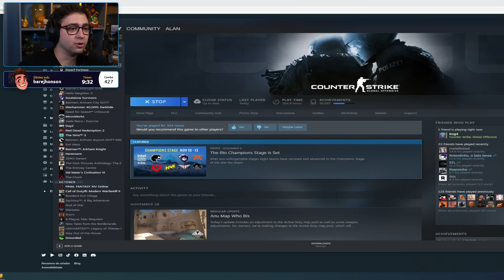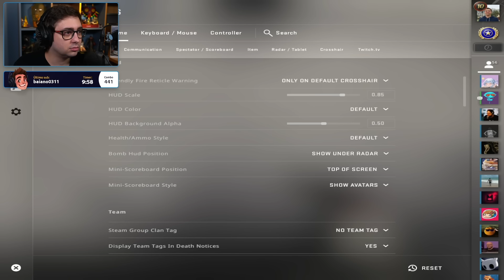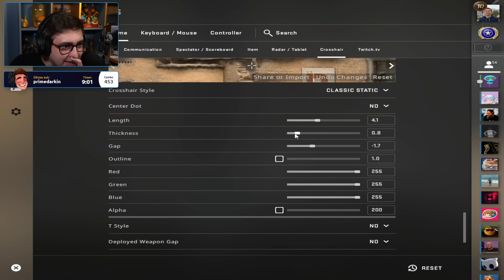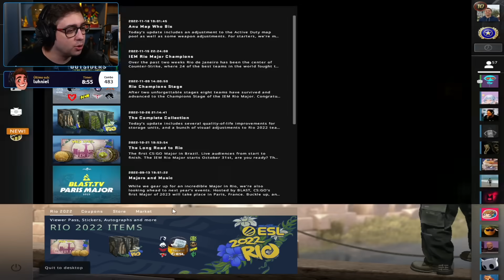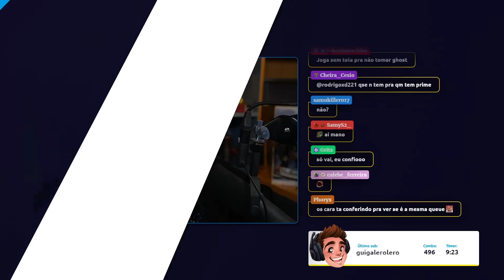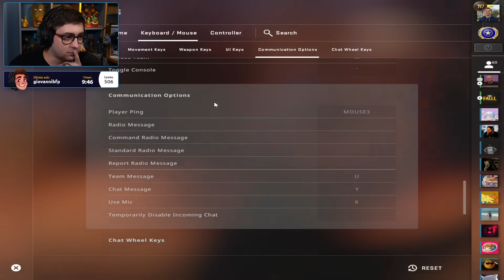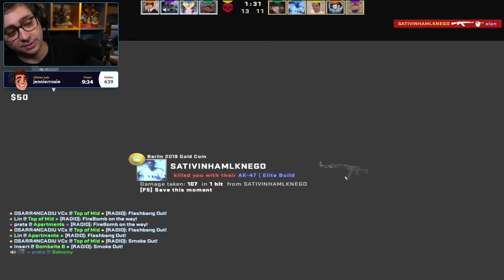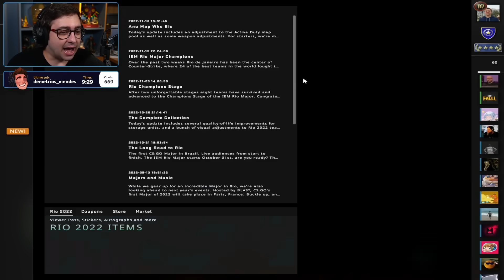alanzoka jogando CS: GO solo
CHEGOU O NATAL NO KABUM!

Começou o Natal Ninja! Produtos selecionados para você acertar no presente!
Oferta válida até 26/12 às 8h.

CUPOM ALANZOKA5 5% EM PRODUTOS FORA DA PROMOÇÃO!
Cooler, Processador, Placa-mãe, SSD, Memória Ram, HD, Fonte, Headset Gamer, Teclado Gamer, Mouse Gamer, Gabinetes, Streamer, Webcam e Videoconferência, Kit Gamer, Teclado e mouse, Mouse pad.

alanzoka jogando CS GO com KSCERATO e os amigos